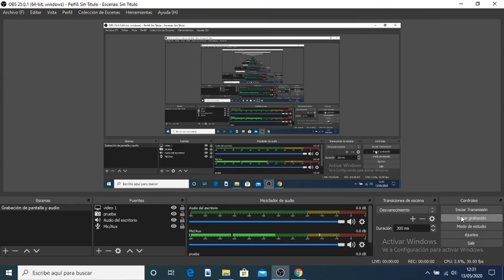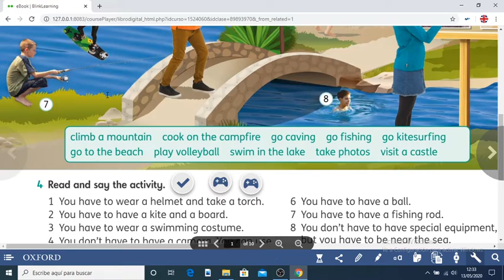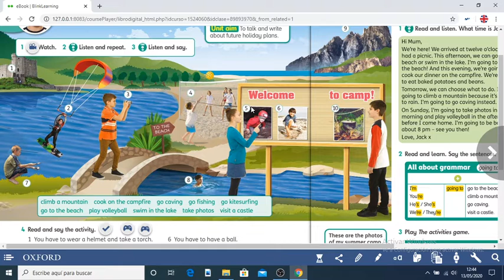5º JUEVES 14 DE MAYO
Unidad 6 (vídeo 1)